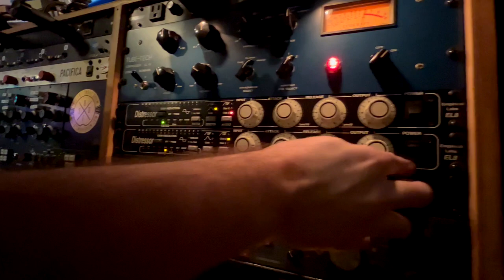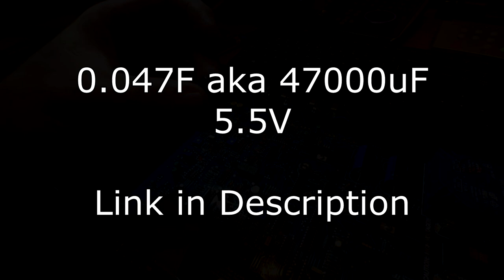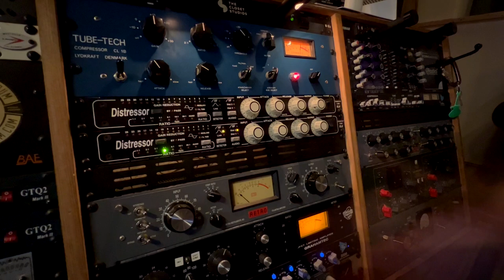Distressor Memory Cap Repair - How To DIY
In this video I go over how to replace the memory cap in an Empirical Labs Distressor. The Distressor is SUPPOSED to remember your settings when you turn the unit off and on again, but if it's not doing that, it probably means this cap is bad and needs to be replaced. If that is indeed the case, it’s a very quick repair. If you’re unsure, I recommend contacting Empirical Labs first. Their service team is great.

As recommended to me by Empirical Labs directly, below are two compatible capacitors that work for this particular repair:

This unit is from 2012, so the cap lasted me about 10 years. Not bad really, considering how often it gets used, and considering it’s a $3 part and a 15 minute repair at most. Good luck!